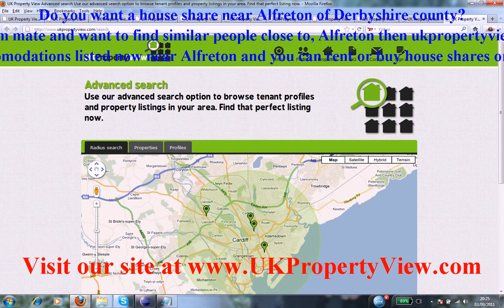House Share Alfreton | Roommates Derbyshire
Do you want a house share near Alfreton of Derbyshire county?. Are you a potential room mate and want to find similar people close to, Alfreton then ukpropertyview can help you with this. We have many properties, rooms, flats, and accomodations listed now near Alfreton and you can rent or buy house shares or properties when coming to visit us at our offices. We have made many tenants happy near Alfreton.